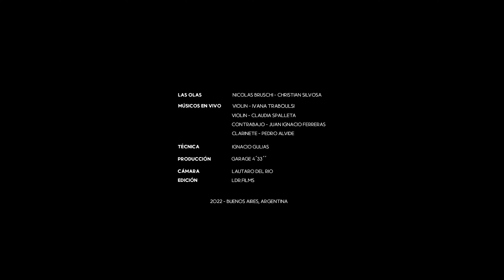Las Olas - Live Medley (Aurora - Acqua - Araucaria) @ Garage 4'33"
Las Olas en vivo en Garage 4' 33"
0:20 Aurora
4:14 Acqua (Beat Version)
8:15 Araucaria
Christian Silvosa: Productor, Pianista, Arreglador.
Nicolas Bruschi: Productor, Secuencias, Sintetizadores, Pad y Máquinas de Ritmo.

Ivana Traboulsi: Violin
Claudia Spalletta: Violin
Juan Ignacio Ferreras: Violoncello
Pedro Alvide: Clarinete
Grabado en Garage 4' 33" por Ignacio Gulias
Cámara: Lautaro Del RioEdición: LDR.Films
Grabado en Buenos Aires, Argentina.